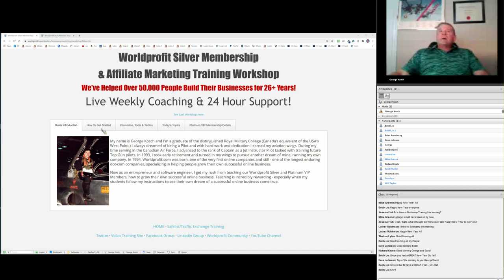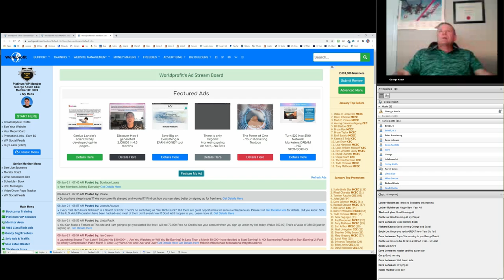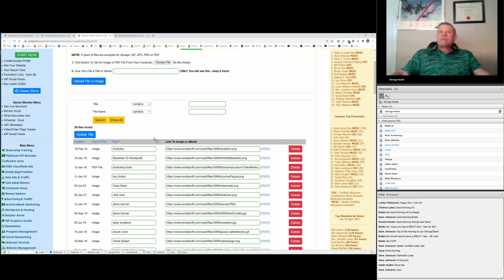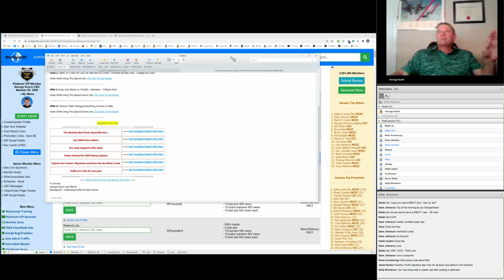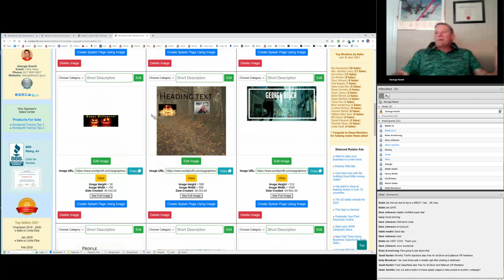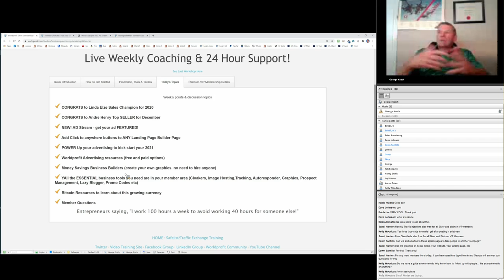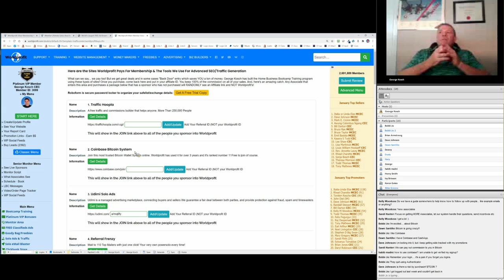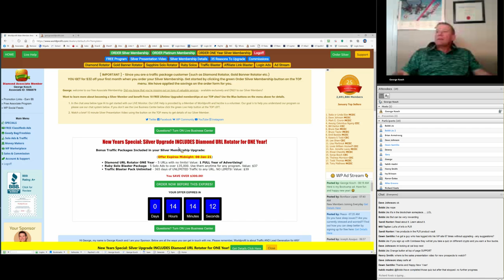Worldprofit Bootcamp Training 1/8/21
Bootcamp Training Topics in this session.

UPDATE:
New option just added to Landing pages so you can add BUTTONS/LINKS to your landing pages and integrate your own external Autoresponder

George showed where to get FREE advertising in your Member area.

MONTHLY Traffic Injections
Worldprofit Ad Stream
Solo Ads
Classified Ads
Looking for paid options for advertising?
George made suggestions for low cost paid advertising from Worldprofit

Diamond Rotator, Gold Banner Rotators, Sapphire Solo Ads, Ruby Solo Ads, Super Solos, Login Ads, Ultimate Solos
Titanium Ad Bundle
Worldprofit Ad Stream FEATURED Ad
NEW MEMBERS: What to do next. How to get your included BONUSES

Worldprofit Graphic Studio: how to use this software to create your own eye-popping customized graphics.
No need to hire anyone, with this, you can DIY.
Build splash pages, use on social media, store your images in your included Image Hosting library provided by Worldprofit

How Worldprofit's sophisticated system works for you so YOU can focus on PROMOTION

BItcoin: It's exploding. In your Member area are resources to help you understand and benefit from this growing currency
George Kosch pointed out how to access these resources in your member area.
Worldprofit Members can request to have commission paid out in Bitcoin.

Platinum VIP Membership: Benefits. Upgrade from Silver to Platinum to score some nice Christmas goodies!

Hosting? Want to host another website at Worldprofit? Get a WordPress Blog? Specialty site?
Develop your own site? Book another domain name? We can help. Contact Support.
Recommended to get GOING and get GROWING:

New to Worldprofit? Slow to get started?  NOW is the time to start your training:
In your Member area, left Menu under your badge and profile, click on

START HERE.
Lesson 3 is KEY to your success and reveals how to activate your purchase BONUSES - don't miss out on this - extremely valuable!